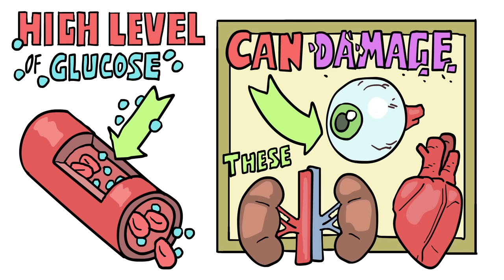The Discovery of Insulin - The Miracle - Medical History - Extra History - Part 1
Jan 19th 1922, University of Toronto. Day and night for 11 days James Collip has been in the lab preparing sample after sample of a hormone taken from beef pancreas. His team hopes this will save thousands of children a year but in truth, it's one specific child Collip is trying to save, and it's a race for the cure.

Follow John James Rikard Macleod, Frederick Banting,  Charles Best, and James Collip in the discovery of insulin, a miracle cure.

by: Tiffany Roman